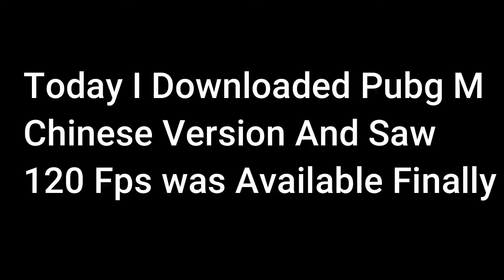120 Fps Now Available in Pubg Mobile | Pubg M New Update 120 Fps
120 Fps Now Available in Pubg Mobile | Pubg M New Update 120 Fps

Today in This Video I Will Show You Pubg Mobile 120 Fps Gameplay in Ipad Pro 2020. How Does The Game Actually Work in 120 Fps? Does it Lag Find All Your Queries in This Video